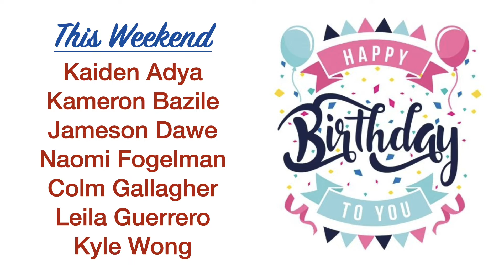Saint Mary's Panther Morning News for Friday, September 16, 2022 S6E14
Another week is in the book! Today's show features three segments on LatinX History Month including interviews with three of our very own Saint Mary's teachers.